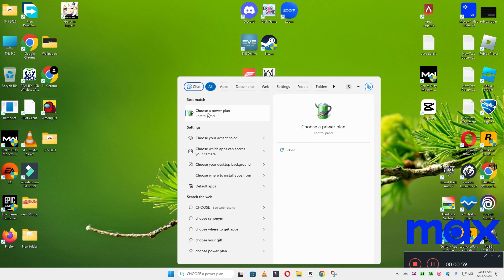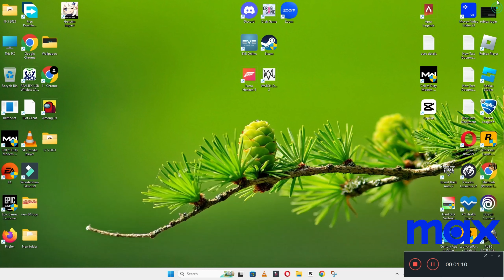How to Fix Max Payne 3 Low FPS / Lagging issue 2023 {100% Working}